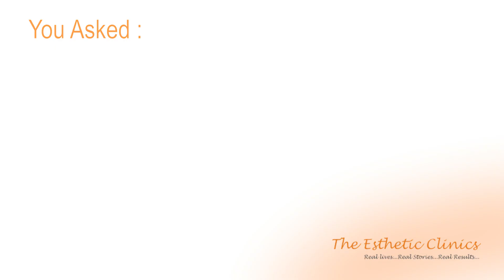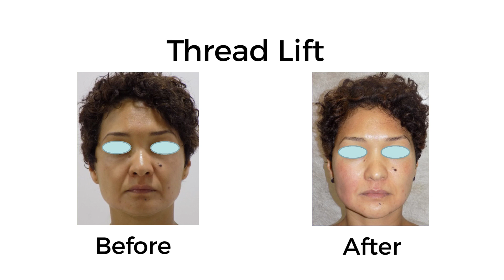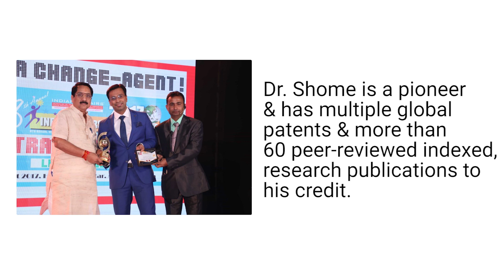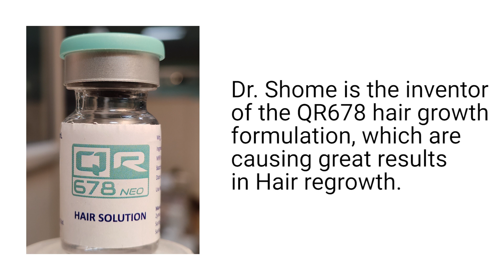(हिंदी मैं) Non Surgical Treatment कैसे करते है - Dr. Debraj Shome, Mumbai, India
Nonsurgical facial rejuvenation treatment in India is a combination of various  techniques that plastic surgeons use to restore the youthfulness of the facial features. The face is the first to reveal the signs of ageing. As we age, we start to notice the little signs of aging such as the sagging skin, uneven skin tone, fine lines around the eyes and mouth when we are in the thirties.

At The Esthetic Clinics, the nonsurgical facial rejuvenation treatment takes less than half an hour and you will walk out with a more rested and fresh look. Nonsurgical facial rejuvenation treatments in India include the use of Botox for removing wrinkles, dermal fillers for adding volume to the facial features and reducing fine lines, and Ultherapy machines for tightening the skin of face and neck.

Dr Debraj Shome, Director The Esthetic Clinics is the world renowned plastic and cosmetic surgeon in India whose expertise in nonsurgical facial rejuvenation is recognized and appreciated worldwide.  The Esthetic Clinics has branches in many cities including New Delhi, Hyderabad, Kolkata, Mumbai, Ahmedabad and Bengaluru and you can contact them at